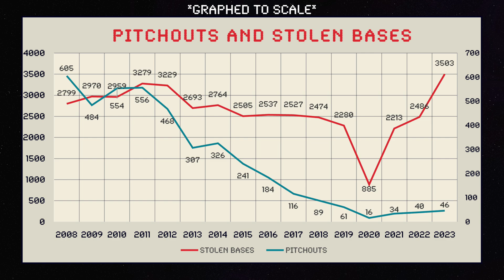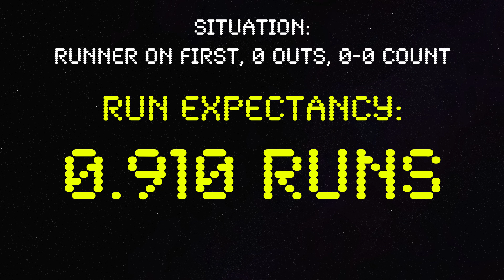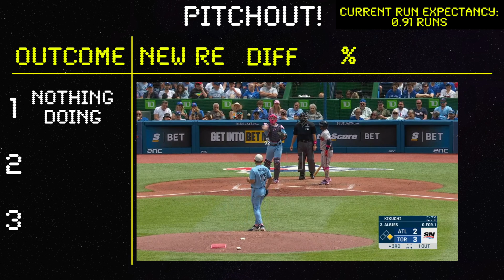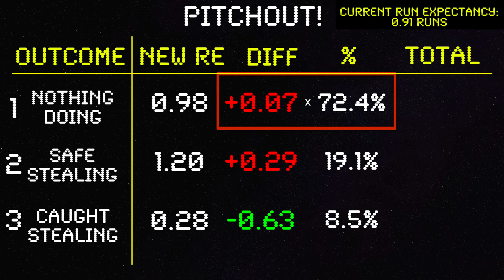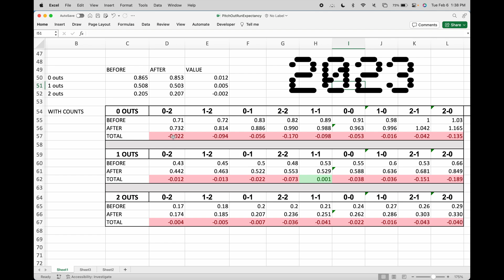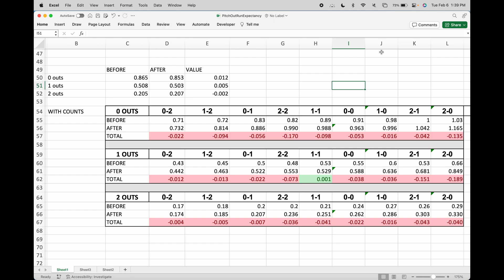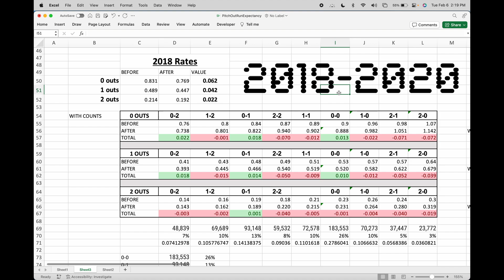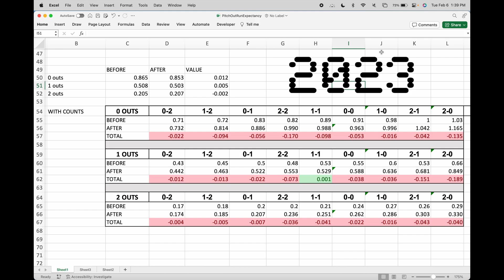What Happened to the Pitchout? How Run Expectancy Changed Baseball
What happened to the pitchout? A successful pitchout to nail an aggressive runner is one of the most exciting and satisfying plays in sports, but it rarely ever happens anymore. Even with an record breaking season of steals, pitchouts are sitting in the deep end of an empty pool? Why have teams abandoned this play?

The answer: they've just gotten smarter. With new tools and statistics (math!) MLB teams have been able to quantify what value is, and how it helps them win baseball games. I'm going to dive into what exactly run expectancy is, how you can use it to judge if a play is good or bad, and how the Run Expectancy of a Pitchout has contributed to its decline, especially in the 2023 season.